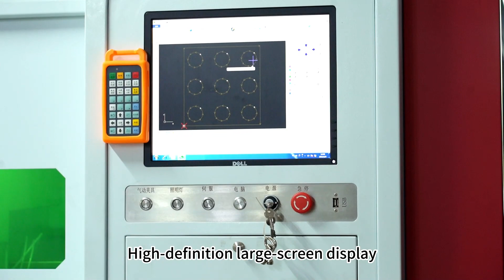Small Format Precision Laser Cutting Machine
This is a small precision cutting machine, suitable for the processing and production of small workpieces